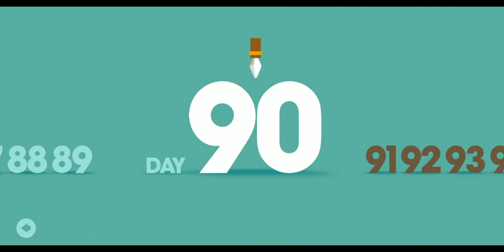Big hunter(БОЛЬШОЙ ОХОТНИК) | The Smilodon Day 89 and day 90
Big hunter

The Smilodon story

Day 89 and day 90 game play

Thank you for watching... If you like my video so please like and share this video... And subscribe to my channel and hit the bell icon... It really motivates me to make awesome stuff for you.

ABOUT: GAMING WITH PS is a youtube channel where you find gaming videos new videos posted every day.